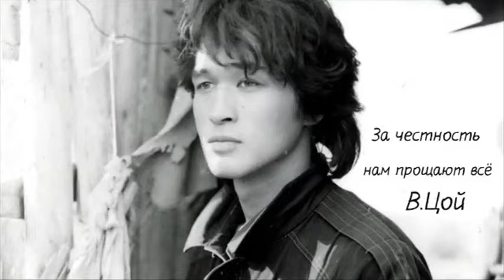Кино - Пачка сигарет